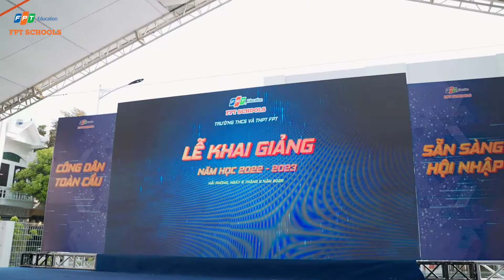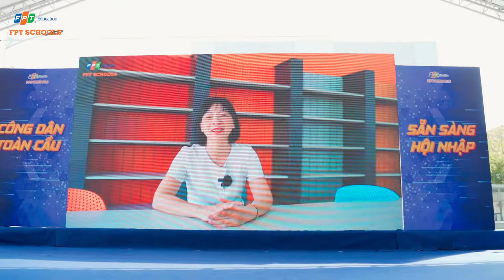LỄ KHAI GIẢNG NĂM HỌC 2022 - 2023 CỦA TRƯỜNG THCS VÀ THPT FPT